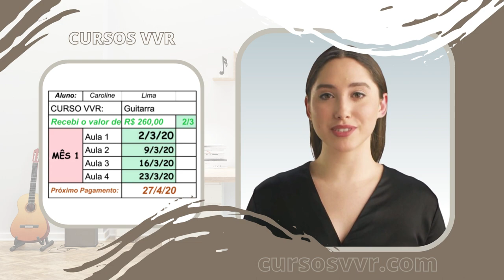.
DIFERENCIAIS das aulas de Violão e Guitarra - Rio de Janeiro - Cursos VVR :

 -Aulas individuais, com 70 minutos, uma vez por semana.

-Atuam em todos os níveis, do iniciante ao avançado.

-Todo material didático, e gravação com alunos, são gratuitos.

-Em cada aula, um  Plano de estudo semanal é disponibilizado, incluindo um Fluxograma de desempenho para acompanhar o aprendizado.

-A mensalidade possui Preço acessível, sem taxa de matrícula ou fidelização.

-A primeira aula pode ser feita de forma avulsa sem precisar pagar a mensalidade integral.

-Para se inscrever e começar as aulas agora, basta informar pelo whatsapp ou formulário do site: seu nome completo,  horários disponíveis para as aulas, se o curso será de violão ou guitarra, presencial, ou Online. Em seguida O professor Marcelo fará o agendamento confirmando sua data de início.

ou fale com o professor diretamente pelo whats app no número: 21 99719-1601